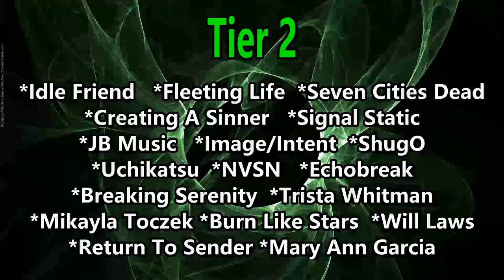Dayshell X Andromida - Do Your Worst ( Reaction / Review )